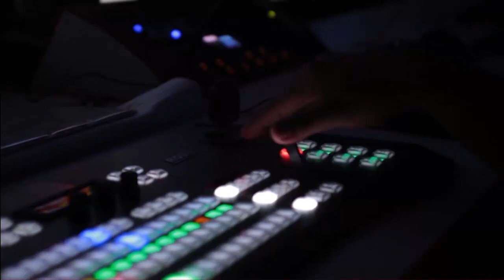Imran Khan Reached Supreme Court | Audio Leak Latest News | Breaking News